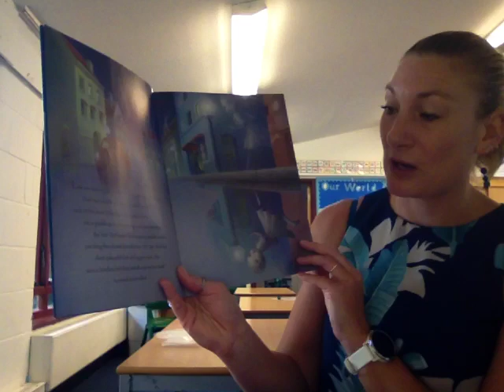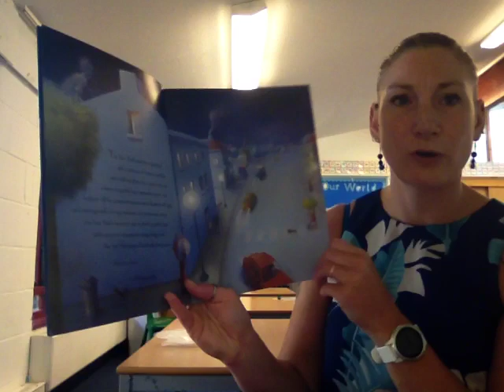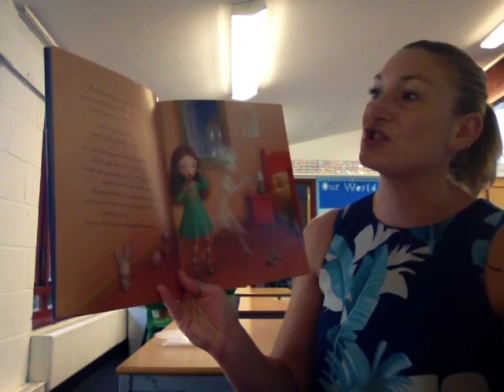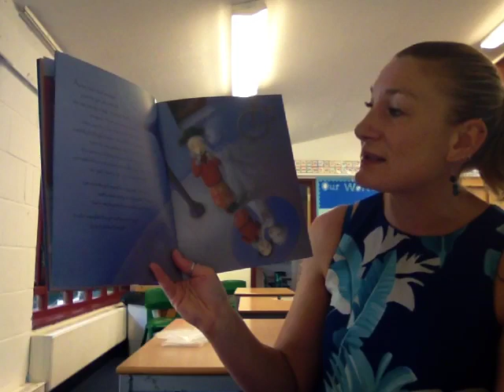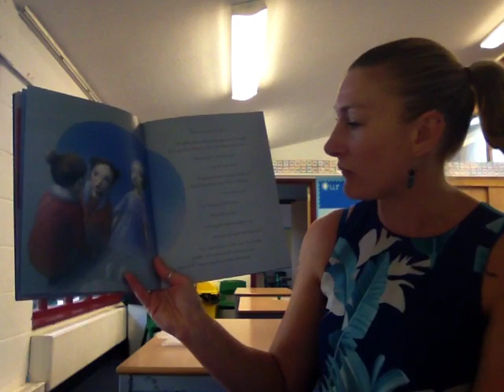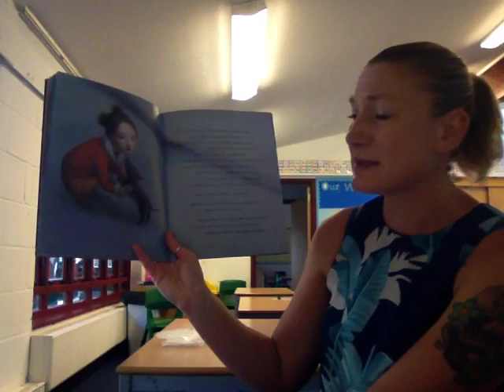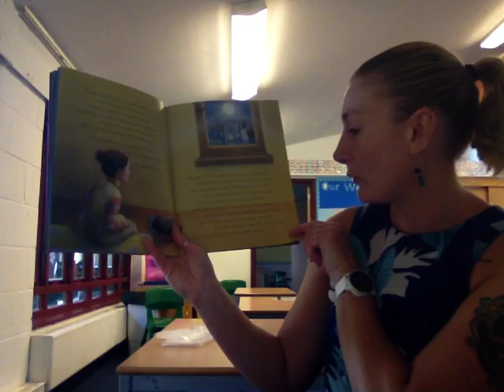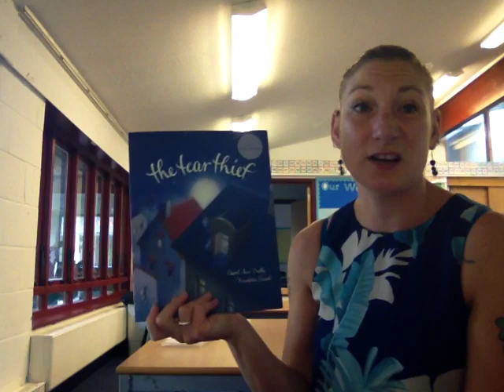The Tear Thief